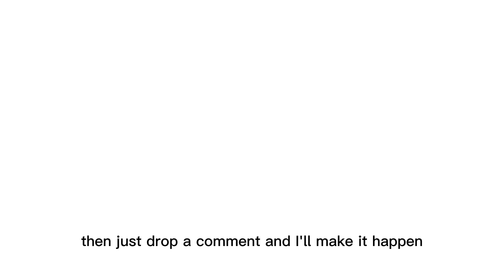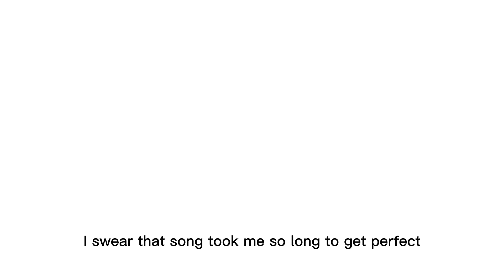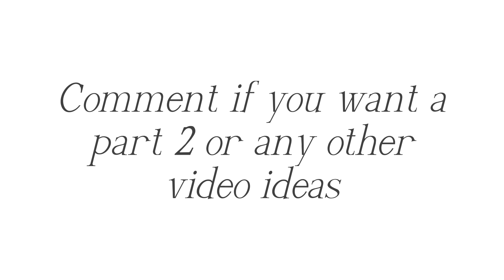Movie Themes on Piano | GlennGGM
what’s happening guys

In this video, I’m playing different film themes on piano :) I hope you enjoy, comment if you want a part 2 or any other video ideas you have